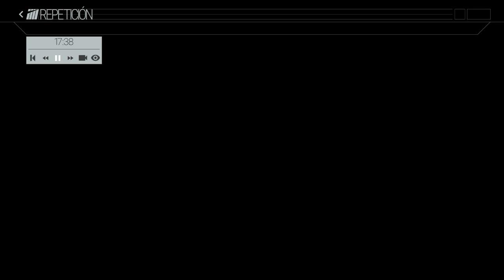PRIMER CONTACTO | Project CARS PC HD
Estrenamos por fin el pCARS!

Volante: Logitech G25 Driving Wheel
Configuración: Experto

¿Quieres jugar conmigo o saber cuándo juego?